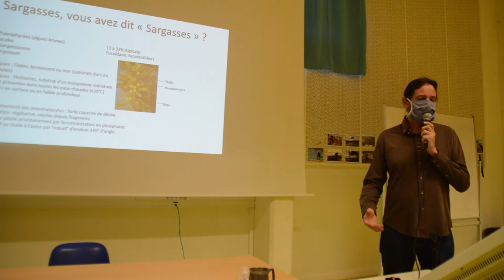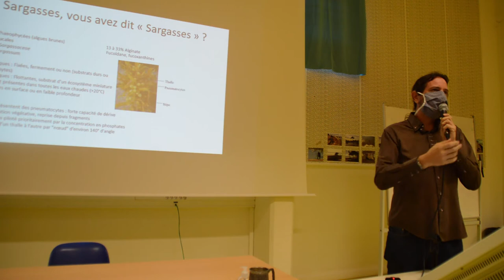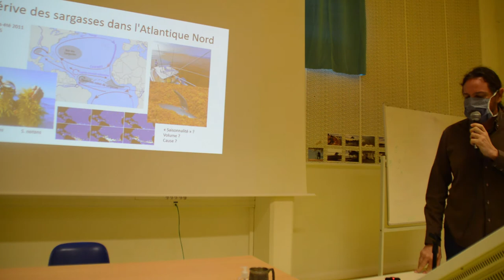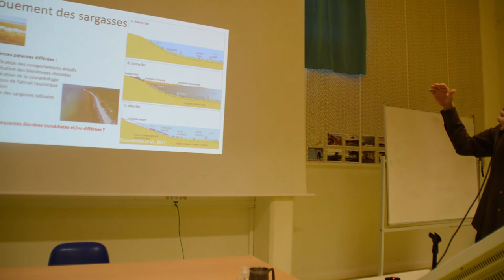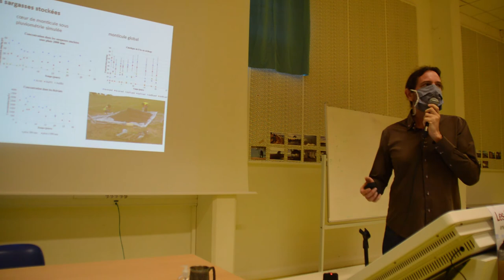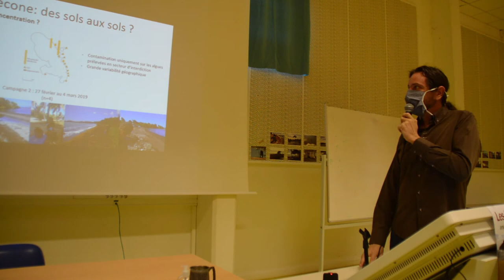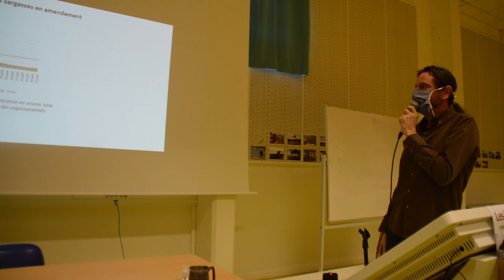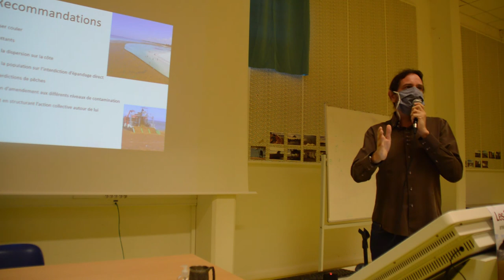CONFÉRENCE de Damien DEVAULT, Maitre de conférences HDR en écotoxicologie CUFR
Par rapport aux échouements sur les côtes françaises d'Amérique, il s'agit d'un triple défi, d'une part pour déterminer quoi faire de cet encombrant (quel statut donner à ce déchet ?)